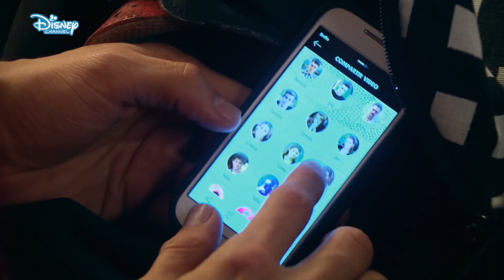5 Minuten Vorschau - Soy Luna Folge 190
Das erwartet euch in der Disney Channel App in Folge 190: Es ist endlich Zeit für das Red Sharks Festival! Die Red Sharks sind  bereit, alles zu geben und wollen beweisen, dass sie die besten Skater sind. Das Roller-Team plant, teilzunehmen, wird aber enttäuscht, als sie herausfinden, dass sie nicht starten dürfen.
Matteo wird alles dafür geben, um Luna zurückzubekommen, aber wird er es schaffen?

Soy Luna - die dritte Staffel exklusiv in der Disney Channel App!

Schaut euch Soy Luna- und andere Videos auch in der Disney Channel App an!

Über die Serie:
Die 16-jährige Luna (Karol Sevilla) ist wenig begeistert, als ihre Eltern ein unschlagbares Jobangebot bekommen und mit ihr von Mexiko nach Buenos Aires ziehen. Alles soll sich ändern, denn der Teenager darf dank der reichen Arbeitgeber ihrer Eltern auf eine Eliteschule gehen. Luna fällt das neue Leben jedoch sehr schwer, sie vermisst ihre Heimat, ihre Freunde und vor allem ihren besten Freund Simón (Michael Ronda). Doch schon bald entdeckt sie das Jam’n’Roller, einen angesagten Rollerskating-Club, in dem sie nicht nur ihr Talent auf Rollen, sondern auch auf der Bühne bei den Open Music Nights beweisen kann. Als sie dort Matteo (Ruggero Pasquarelli) kennenlernt und auch noch Simón in Buenos Aires auftaucht, wird Lunas neue Welt ganz schön durcheinander gewirbelt. Und das ist noch nicht alles: Luna wurde im Alter von zwei Jahren adoptiert und nach einem Mond-Amulett, welches sie um den Hals trug, benannt. Ihre neue Familie liebt sie über alles und hat auch nie ein Geheimnis um ihre Adoption gemacht. Allerdings wird Luna nach dem Umzug nach Argentinien plötzlich von ihrer Vergangenheit und dem tragischen Tod ihrer leiblichen Eltern eingeholt...